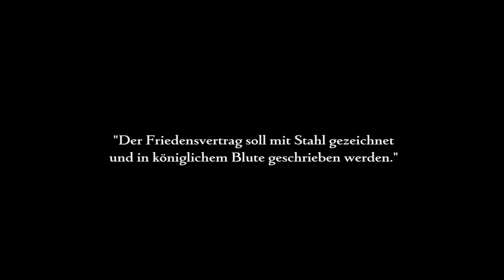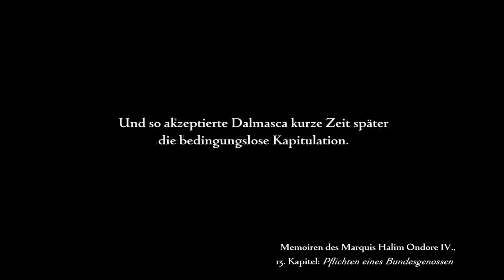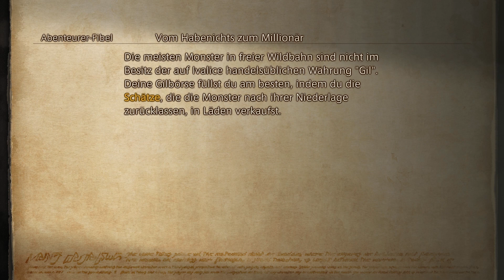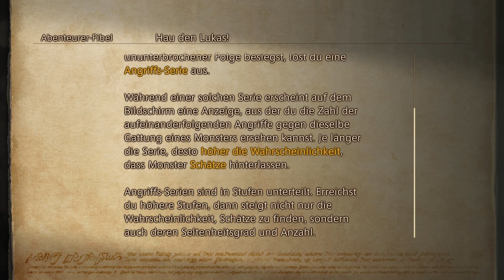★ Das Königliche Rabanastre 👑★ Final Fantasy XII The Zodiac Age 🀄 | Part #02 [PS4] [Remaster]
Folgeninfo:
Wir begleiten Vaan, ein 15 jähriger Junge aus Rabanastre, welcher sich mit Botengängen von Migelo über Wasser hält. Wir sollen einige Besorgungen für ihn erledigen und einen Boten namens Kytes finden. Unterwegs schauen wir uns in Vaan Heimat ein wenig genauer um. Wir erkunden verschiedene Läden, werfen einen Blick auf die Mob-Tafel im Sandmeer und viel wichtiger, wir müssen uns für zwei Jobklassen entscheiden. Danach stellen wir uns dem ersten Mob! Der Streunertomate in der Ostwüste Dalmascas.
Willkommen in Teil 12 der fantastischen Videospiele - Reihe von Final Fantasy.
Um ein Spiel zu 100% zu erledigen, muss man es erst einmal kennenlernen. Diese blind Let´s Play soll einen nicht ganz vollständigen Blick in Final Fantasy XII The Zodiac Age werfen. Oder man lehnt sich einfach mal zurück und schaut zu was ich da so prodiziere ^^.
 Viel Spaß und gute Unterhaltung wünscht Euch der Tom alias The Final Heaven TV.

Noch mehr wissen im Wiki

Spieleinformation :

Final Fantasy XII (jap. ファイナルファンタジーXII, Fainaru Fantajī Tuerubu) ist der zwölfte Teil der Final Fantasy-Reihe. Es erschien am 16. März 2006 in Japan und fast ein Jahr später am 23. Februar 2007 in Europa. In Deutschland ist Koch Media für den Vertrieb zuständig. Die Geschichte dreht sich um den Freiheitskampf der unterdrückten Nation Dalmasca aus der Besetzung durch das archadianische Imperium. Für die Verhältnisse eines Final Fantasy-Spiels ist es deutlich politischer und ernsthafter, weist aber gleichzeitig immer wieder Auflockerungen und Wendungen auf, wodurch der Spielfluss und die Erzählstruktur nicht zu zäh werden, sondern immer die passende Ausgeglichenheit haben.

Im Februar 2008 erschien in Europa für den Nintendo DS ein direkter Nachfolger, Final Fantasy XII: Revenant Wings. Außerdem wurde in Japan eine International Zodiac Job System-Version veröffentlicht, die zahlreiche Veränderungen in der Spielmechanik aufweist, allem voran die Einführung eines Berufesystems mit zwölf verschiedenen Berufen.

Neun Jahre später im Juli 2017 veröffentlichte Sqaure Enix das offizielle Remake zu FF12 unter dem Namen Final Fantasy XII: The Zodiac Age für die Playstation 4. Neben neuen Soundracks wurde der klassische erneut aufgenommen und eingespielt. Zudem wurden Charaktäre und Grafik in HD angepasst. Das HD-Remaster bringt zudem auch Neuerungen, wie das 2007 in Japan veröffentliche Zodiac Job-System, dem Speed Mode, Trial Mode und Änderungen der Spielbalance sowie des Schwierigkeitsgrades.

Prolog :

Das kleine Königreich Dalmasca, erobert von Archadia, liegt in Trümmern und es herrscht Unsicherheit. Prinzessin Ashe, die alleinige Erbin des Throns, verschreibt sich dem Widerstand, um ihr Land zu befreien.
Vaan, ein junger Mann, der seine Familie im Krieg verlor, träumt davon, frei durch die Lüfte zu gleiten. Schließe dich in einem Kampf um Freiheit und gefallenes Königtum diesen unwahrscheinlichen Verbündeten und ihren Gefährten an, wenn sie sich auf ein heldenhaftes Abenteuer begeben.
Kontakt zum Himmel :

Published by Nintendo, Square Enix